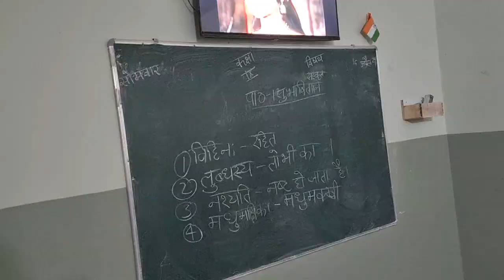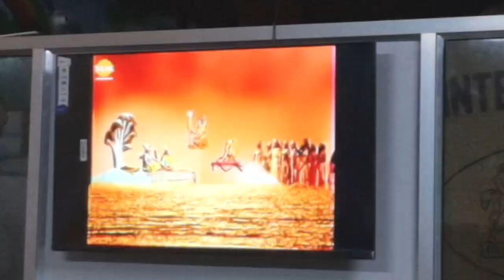Ram Navmi Celebration @HeritageInternationalSchoolJod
Heritage International School

Empowering minds, transforming lives.

Heritage International School is a leading private school that provides a world-class education to students from preschool through grade 10. Our school is committed to providing a rigorous and challenging academic program that prepares students for success in college and beyond. We also offer a wide range of extracurricular activities that allow students to explore their interests and talents.

At Heritage International School, we believe that every child is unique and has the potential to achieve great things. We provide a nurturing environment where students can learn and grow at their own pace. Our teachers are passionate about education and are committed to helping students reach their full potential.

Address - Kudi Bhagtasni Housing Board, Vivek Vihar Yojana, Jodhpur, Rajasthan 342005